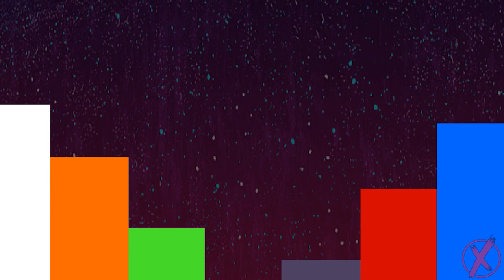Whats better than Nuzlocke Bacon? Shiny Nuzlocke Bacon! | Pokemon: Scarlet & Violet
James and Jordan dive into the world of the newest Pokémon games except for this time they plan on causing themselves pain and misery along the way!

Join the Brethren as we attempt a Nuzlocke for Pokémon Scarlet & Violet!

Edited and Thumbnail Arranged by Tanner: HulkingEnigma#2623 on Discord!